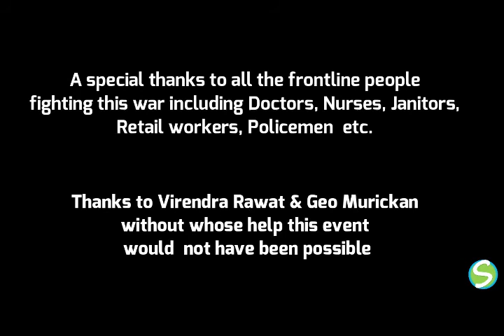Town Hall -Conventional Approaches to Unconventional Challenges- Mehmood Ali - Hosted by SequoiaAT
Thoughts on the challenges and opportunities presented because of Covid-19 crisis by Mehmood Ali, Founder Don Cinema. Moderated by Priya Samant Hosted By Sequoia Applied Technologies